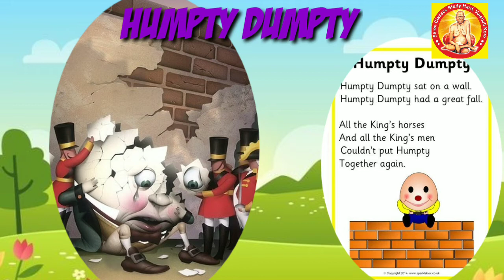Poem Humpty Dumpty unit 2# standard 1#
Poem Humpty Dumpty#
 unit 2#
 standard  1#
 back to z p school
 ZP schoolstudents can watch the video
 and other student can also watch the video full HD animated video